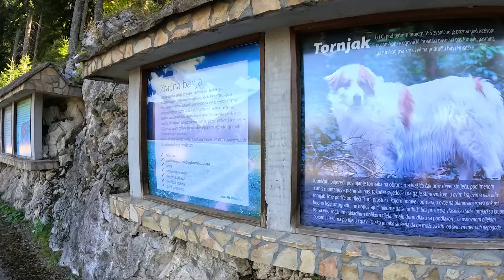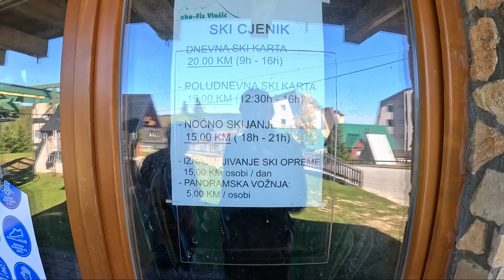VELIKI IZAZOV NA VLAŠIĆU - RIČI U POTRAZI ZA VODOM I PRIRODNE LJEPOTE VLAŠIĆA 2